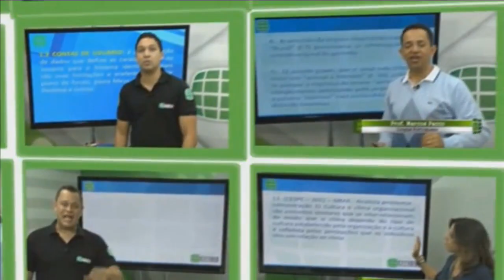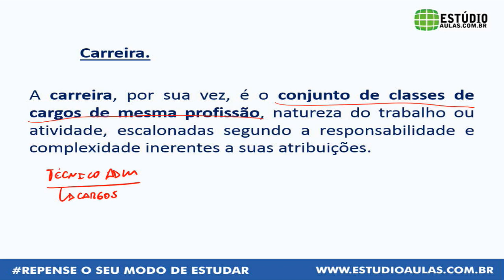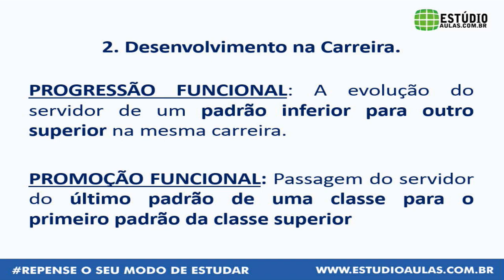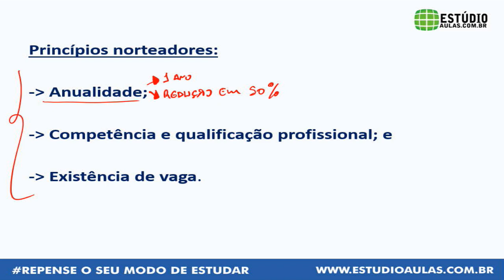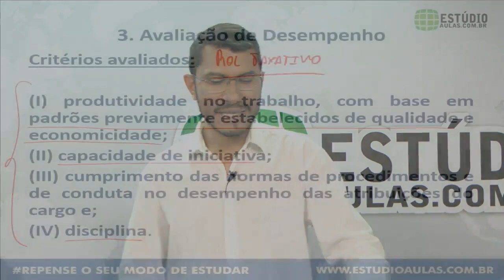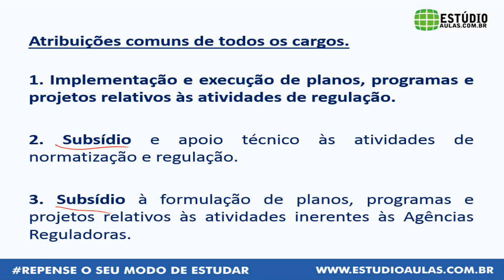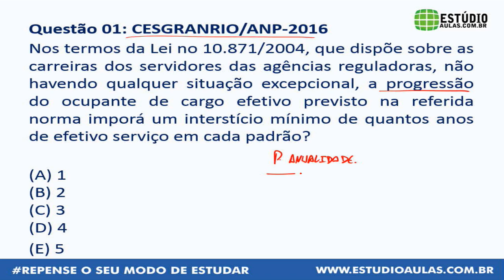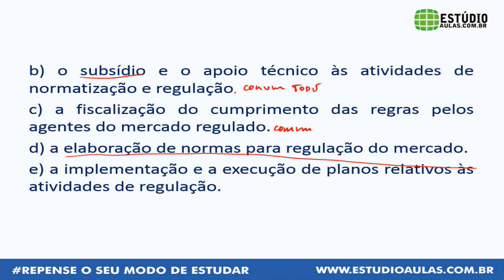Revisão de Legislação ANS 2016 - Aristócrates Carvalho - Parte 1